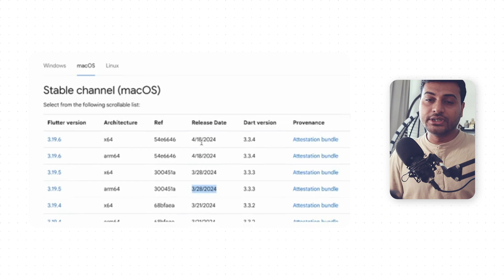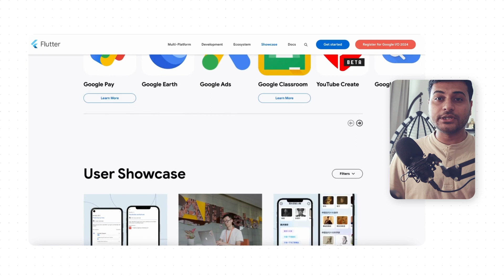Is Flutter Dying? Latest Google Layoffs in Flutter Core Team Explained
In this video, we delve into the recent news of layoffs in Google's Flutter core team and explore what it means for the future of Flutter.

Join us as we discuss the impact of these changes on the Flutter community and whether Flutter is facing challenges that could affect its growth and development. Stay informed and join the conversation!

Gears
Camera 📸 || Canon 250D
Mic 🎤 || Maono AU-04